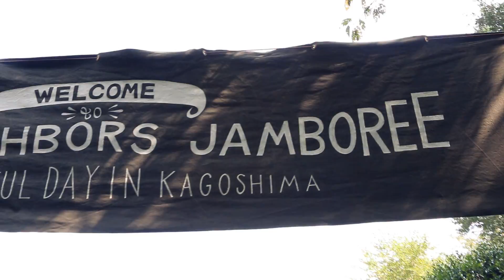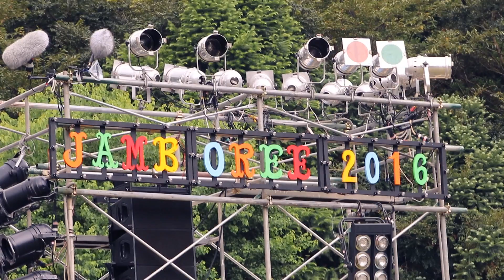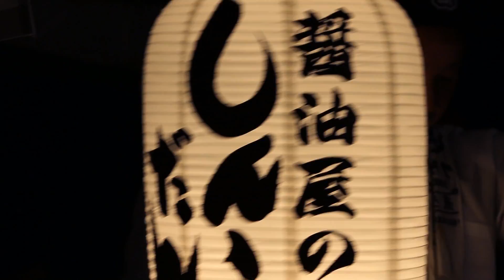GNJ 2016 8 20